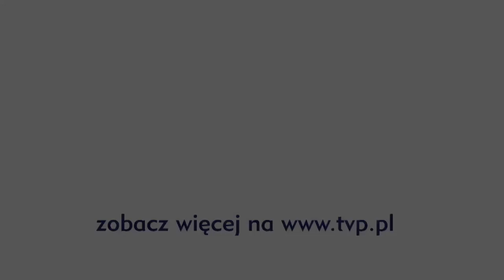The Voice of Poland - Mateusz Dembek - „Candy"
Mateusz Dembek wprawił w zakłopotanie wszystkich Trenerów. Jego genialne wykonanie musicalowego klasyka nie znalazło jednak uznania i nikt się nie odwrócił. Czy młody wokalista będzie mógł liczyć na drugą szansę?

Słowa / Lyrics:

"Candy"

 I was there to witness
 Candice's inner business
 She wants the boys to notice
 Her rainbows, and her ponies
 She was educated but could not count to ten
 Now she got lots of different horses
 By lots of different men

Liberate your sons and daughters
 The bush is high but in the hole there's water
 You can get some, when they give it
 Nothing sacred, but it's a living

Hey, ho, here she go
 Either a little too high or a little too low
 Got no self-esteem and vertigo
 'Cause she thinks she's made of candy
 Either a little too loud or a little too close
 Got a hurricane in the back of her throat
 She thinks she's made of candy

Ring a ring of roses
 Whoever gets the closest
 She comes and she goes
 As the war of the roses
 Mother was a victim
 Father beat the system
 By moving bricks to Brixton
 And learning how to fix them

 As you will she'll be the Hollywood love,
 And if it don't feel good
 What are you doing it for

 And if you don't feel good